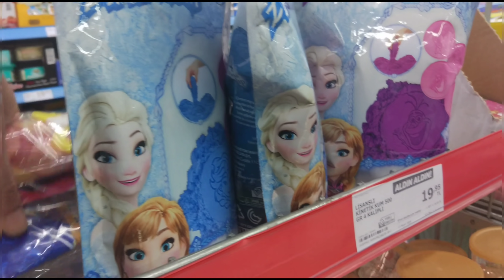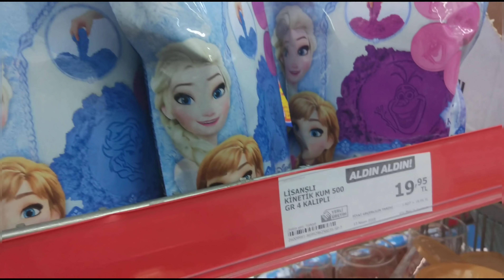Hüma ve Hira ile Barbie uçurtma aldık & Uçurtmayı Kırmasınlar & Funny Kids Video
Barbie uçurtma aldık Hüma ve Hira uçurtmayı kırdılar & eğlenceli çocuk videosu